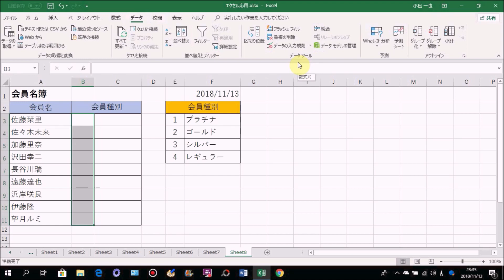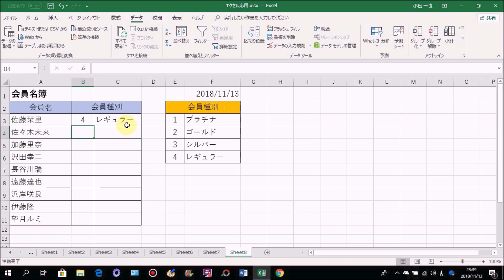Excel応用 #04 決まった数値しか入力できないようにする方法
この動画では、Excelで決まった数値しか入力できないようにする方法を解説しています。

動画のリクエストは、以下のアドレスまで。すべてのリクエストに応えることは難しいですが、できる限り動画を作成していきます。